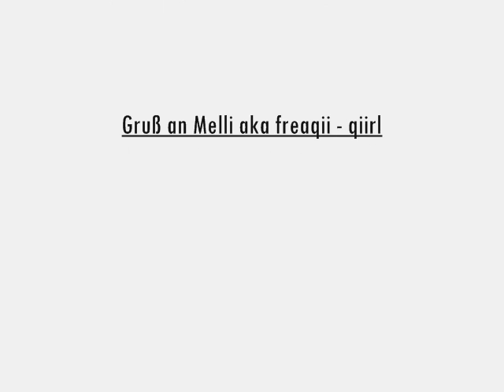Team SMDB - Dance Generation - Acid Disco Plastic Electro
Team SMDB´- Dance Generation 2009

Remix Video by: Prince-A- & RiSTOURNE

Electro Dance 2009

Vidéo realisée par Ristourne

Musique by:

Hampenberg - Acid Disco Plastic Electro

Alle Angucken..Hammer Geil / Cok güzel

Der hammer Immer Weiter 2008Arun Romeo & Muhabbet & Sefo& Oguz
Sinan & Memo & Amir & Kaan & Megnum
Mein Star & Untreu & Betrug & Skit
Hab Gelernt & Wegen Dir & Besoffen
bitte & Bitte Versteh & Erste Wahl
Nur Zu Zweit & Schiefe Bahn & Würde
1 Ende & 2 Ende & Glück Im Gepäck
Soul & Hip Hop & Rnbesk & Rnb & Arabesk
Türkiye & Türkei & Turka & Turki
Ibrahim Tatlises & Ebru Gündes & Tarkan
Mustafa sandal & Ebru Yasar & Alisan
Kirmizi Beyaz & Ismail yk & Dogus
Arabesk & Rnbesk & Rnb & Soul & House
Canli & Live & Acapella &
Grüne Augen & Hab gelernt & Neden
Wer war es & Meine Liebe & Ich Sag Oh
Tarkan milli takim yer gök inlesin bu sesi dinlesin hep seninleyiz türkiye turkey türkei arar buluruz izini mustafa sandal pazara kadar klip video gülben ergen avrupa 2008 turkcell
özlem ay - degmezmis
selcu sahin - birdaha
Milli Takım-Özgür milli takım klibi milli takım şarkısı milli takım şarkısı milli takım-milli takım milli takım şarkısı milli takım şarkısı milli takım-milli takım milli
Gülben Ergen son albümünün Avrupa adlı şarkısının sözlerini değiştirerek milli takım şarkısı olarak uyarlamış.
turkish futboll türkei nationalmannschaft musik stuttgart
Aklımızda Futbol Kalbimizde Türkiye -
Arda Turan, Mehmet Aurelio, İbrahim Toraman ve Gökdeniz Karadeniz rol almış.
Beşiktaş ilçesi ve İnönü Stadı hemen belli etmiş kendini karelerde. Bir de o meşhur Beşiktaşlı köfteci. Duvarlarında milli oyuncuların resimleri olan.
Topu ordan oraya taşıyan sevimli veletin maşallahı var. Döktürmüş. Adı Gökay Coşkun.